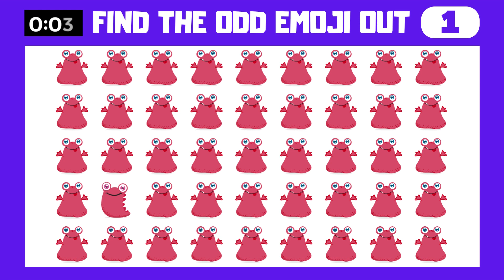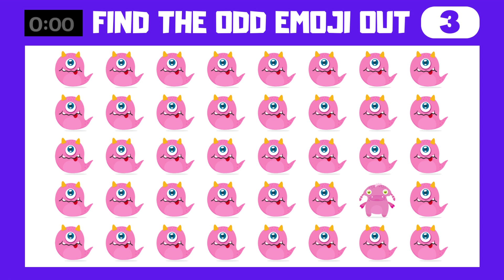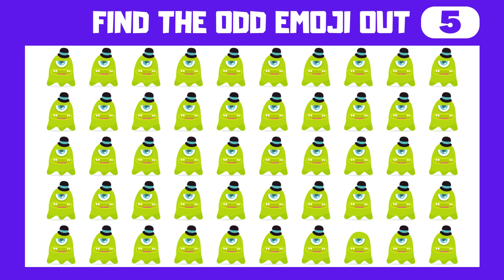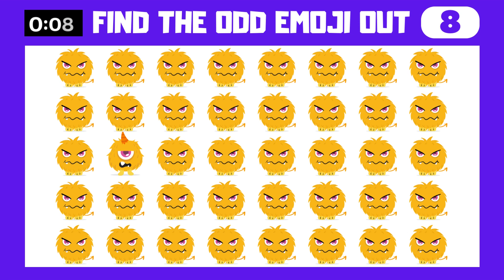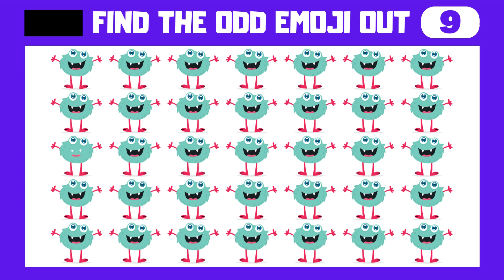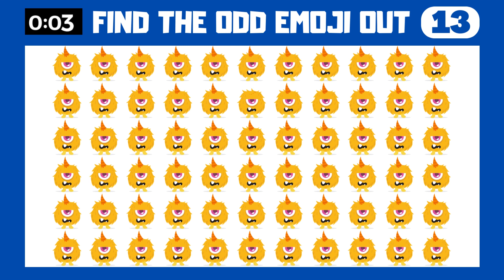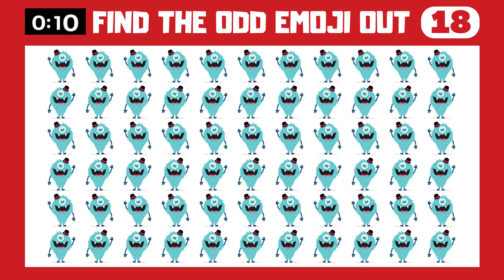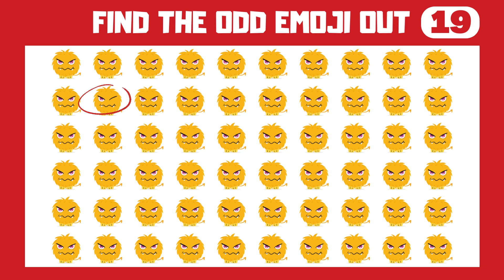HOW GOOD ARE YOUR EYES #7 l Find The Odd Emoji Out l Emoji Puzzle Quiz PAM GAMING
There will be 3 stages, and it will get harder and harder with every stage.